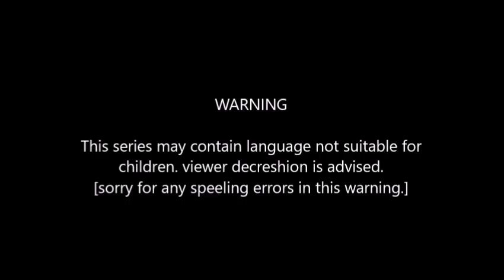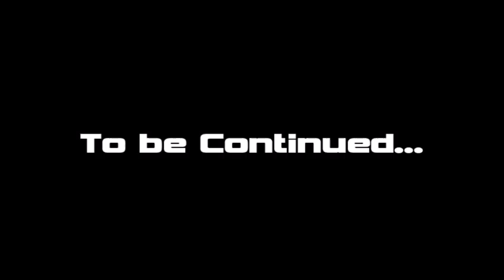Space Engineers Lone Survival (S1E4)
Out in the cold depths of space... a highly trained Federation assassin, engineer ,covert ops captain must brave the cold depths of space alone... with 2 ai's Ed the chief engineer and the biggest asshole of a robot. and freed the shy and quiet one and chief tactical and operation's officer. with the Galaxy on the brink of war... everyone will turn to him!